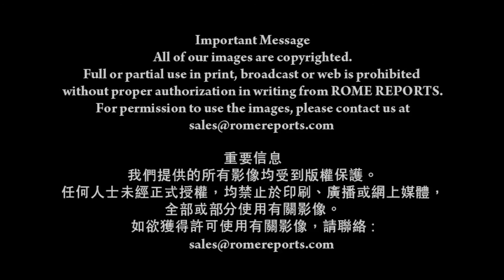教宗接見羅馬警察： 「這世界需要行善」